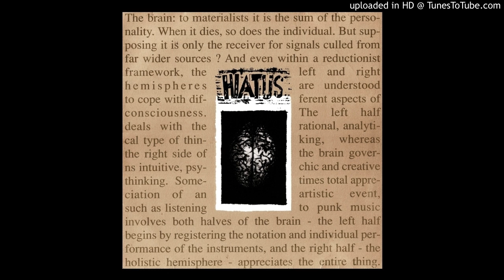Hiatus - 12 inch EP (The Brain) - 03 - Ultimate Decision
First 12 inch (and their last release) by Hiatus, also known as "The Brain". Released in 1996 by Skuld Releases and Profane Existence.